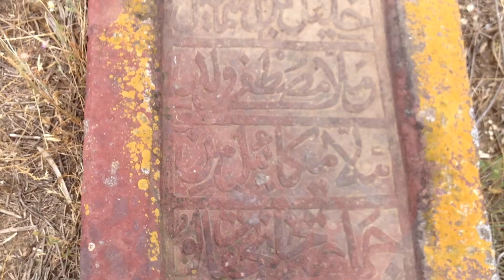HANCAĞIZLI KÖYÜ GÜRCİSTAN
BU VİDEO 01 TEMMUZ 2012 PAZAR GÜNÜ MUHAMMED BULUT TARAFINDAN GÜRCİSTAN'IN TEREKEME KÖYÜ HANCAĞIZLI KÖYÜNE AİT MEZARLIĞIN OLDUĞU YERDE ÇEKİLDİ.